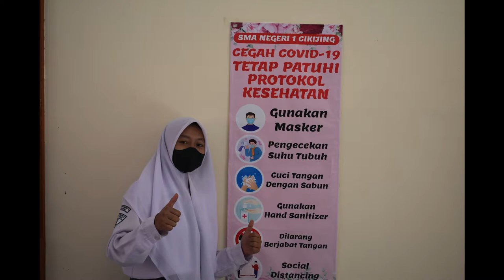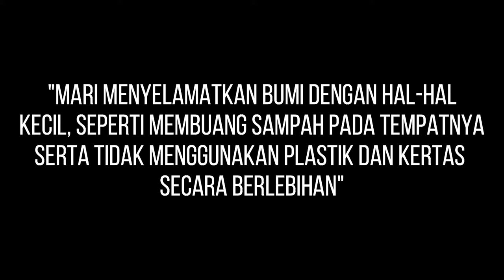THE WORLD CLEAN UP DAY OF SMAN 1 CIKIJING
LET'S CLEAN UP WHATEVER AND EVERYWHERE